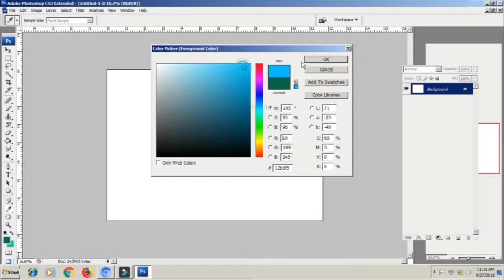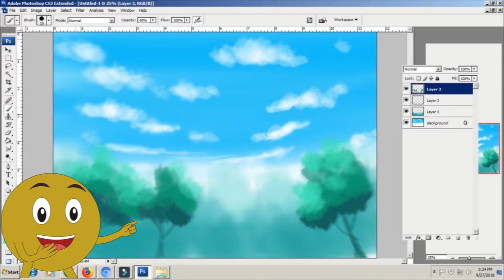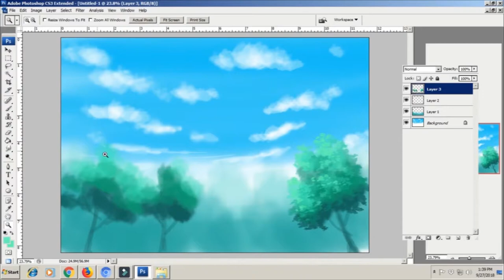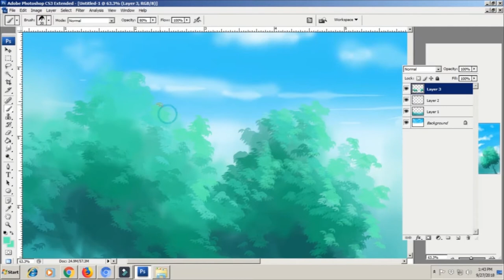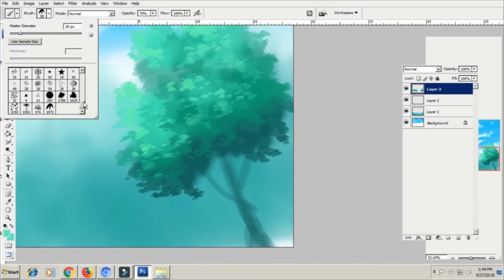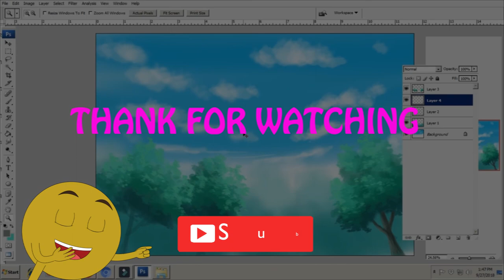Cara membuat Background Animasi dengan Photoshop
How to make Background Animation in Photoshop
membuat background animasi dengan Photoshop
Animasi Kartun